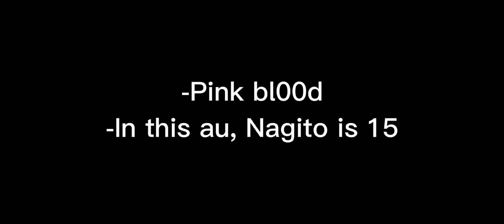A new start //Episode 1// ~Deku as Nagito~ [MHA]